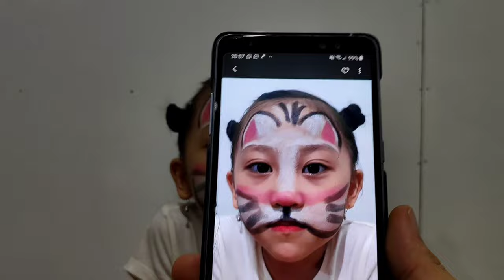Selena and Kathryn First Face Paint | Easy WOLF and CAT Face Painting